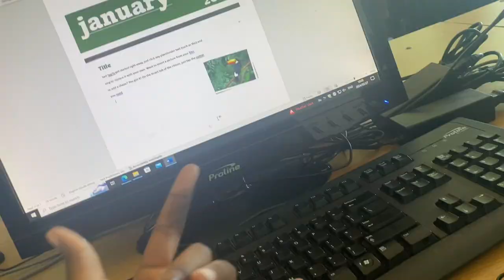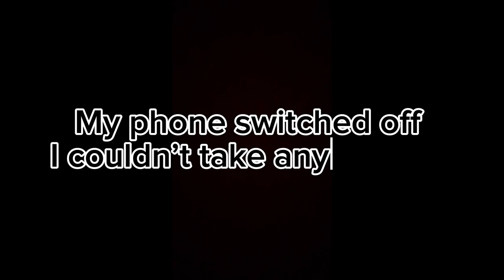Weekly vlog| school,my friends 16th birthday,beach, Solo date| South African YouTuber🤍￼